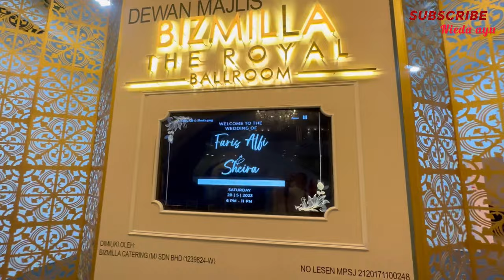Majlis Resepsi Faris Alfi x Shierakhan 💍 | Suprise Bollywood Dance Flashmob 😊 [Sabtu, 20 Mei 2023]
Sekiranya ada cadangan/pendapat, sila COMMENT
Sekiranya sudi, boleh SHARE
Sekiranya mahu terus dapatkan notifikasi, tekanlah simbol LOCENG
Let's travel the world together! Turn on the bell for notifications.
FEATURED IN THIS VIDEO 🎬
Bizmilla Wedding Centre, One City, Subang
Bizmilla Wedding Centre,
Level 2 & 3 The Place @,
Jalan USJ 25/1, One City,
47650 Subang Jaya, Selangor